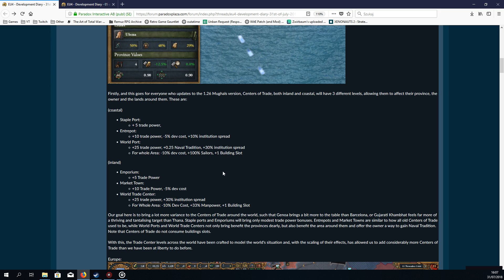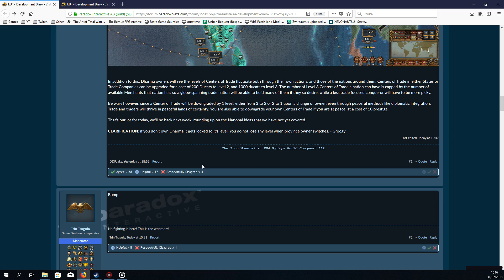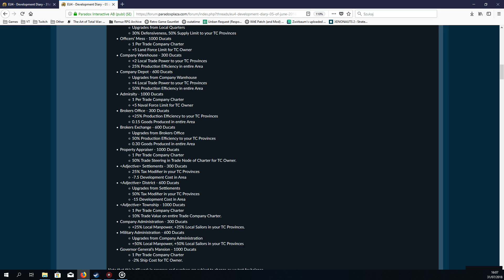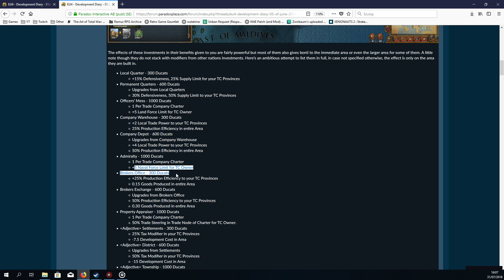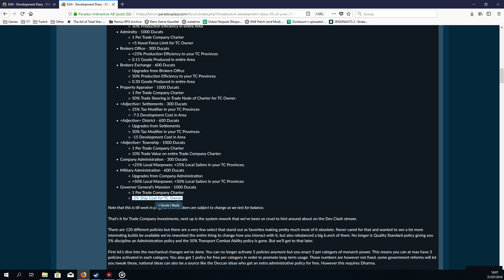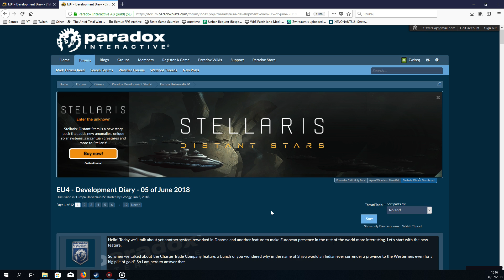Europa Universalis IV: Dev Diary - Kompanie Handlowe i Centra Handlu w 1.26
Seria materiałów z dev diary do Europa Universalis IV - Dharma i patcha 1.26 Mughal Update.